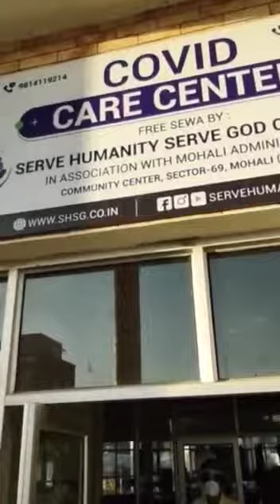Serve Humanity Serve God offers free treatment for Covid -19 | Mohali sector 69 | MUST WATCH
These are challenging times for all of us, and we're doing everything possible to provide services to everyone in need. We know that we need to adapt fast to our Changing reality, now more than ever. If you’re not making someone else’s life better, then you’re wasting your time. Your life will become better by making other lives better🙏🏻